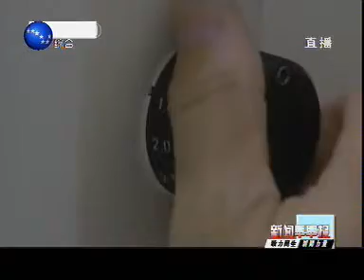新北方_新闻早早报_070228_中国_辽宁_沈阳_综合_CHINA_LIAONING_SHENYANG_part_3